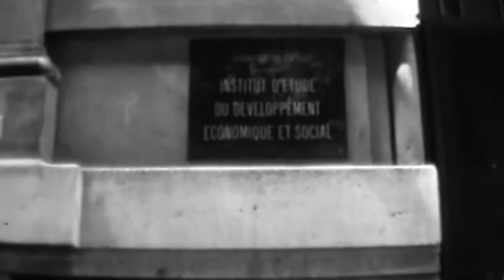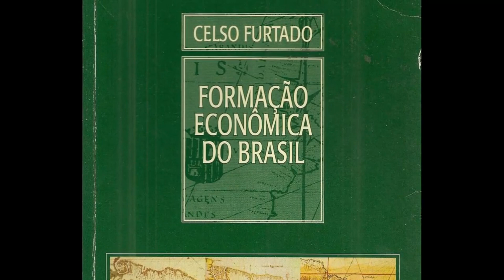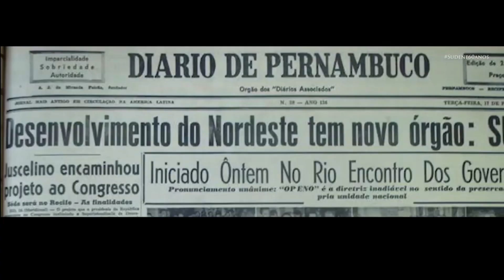mística celso furtado - aula 01